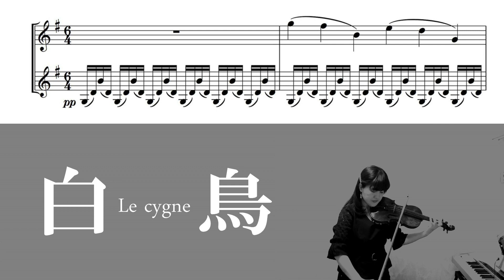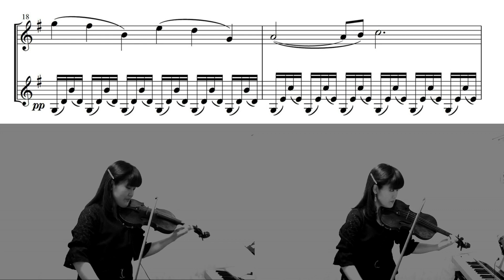サン=サーンス「白鳥」【ヴァイオリン二重奏】Le cygne/Violin duo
Saint-Saëns/ Le cygne
Violin: Leena Nozaki
サン=サーンス/動物の謝肉祭より第13曲「白鳥」
ヴァイオリン：野崎りいな